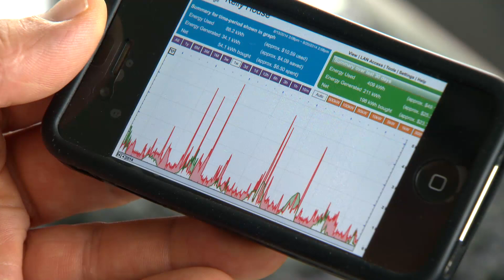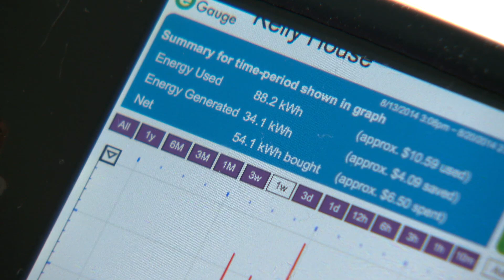CTV Two Alberta Conservation Connector - SkyFire Energy